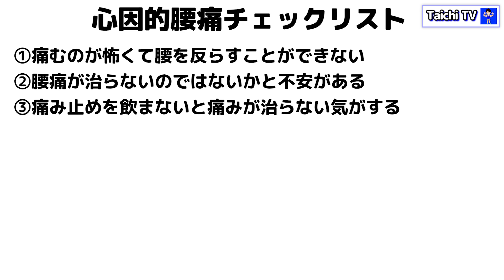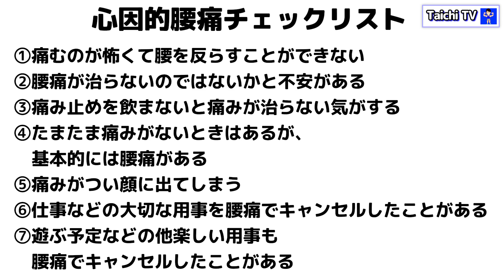心と腰痛に関係が？ストレス性腰痛チェックリスト！